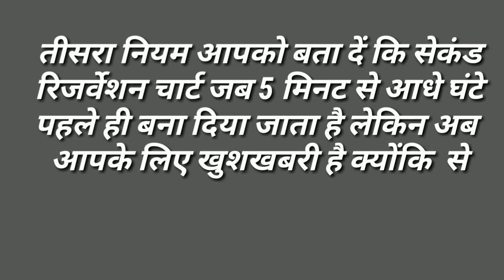आज की बड़ी खबर क्योंकि आज 10 अक्टूबर से ट्रेन की यह नियम बदल गया!train new rule 10 october today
आज की बड़ी खबर क्योंकि आज 10 अक्टूबर से ट्रेन की यह नियम बदल गया

दोस्तों मैं अमित यादव दोस्तों यदि आप ट्रेन से यात्रा करते हैं या यात्रा करने वाले हैं तो आपके लिए बड़ी खबर है क्योंकि आज यानी 10 अक्टूबर से ट्रेन से जुड़ी कुछ नियम बदल गई है हमारे हिसाब से यदि आप भी यह नियम जान लेंगे तो आपके लिए अच्छा होगा दोस्त आपको पता होगा कि कोरोना जब से हमारे देश में शुरू हुआ तब से रेलवे की यात्रा पहले की तरह आसान नहीं है क्योंकि इसका मुख्य कारण है बहुत सारे ट्रेन अभी ठीक से नहीं चल रहे हैं जो नई जानकारी हम आपको इस वीडियो में देने वाले हैं उससे आप बहुत ज्यादा खुस तो नहीं होंगे क्योंकि ट्रेन अभी भी इक्का-दुक्का ही चलेगी लेकिन सरकार ने टिकट बुक करने की जो व्यवस्था है उसे बहुत हद तक पहले की तरह करने का प्रयास किया है इस वीडियो में आपको ज्यादा इंतजार न करवाकर चलिए उन नियमों के बारे में बता दें जो 10 तारीख से शुरू हो रही है पहला नियम यह है कि आपको पता होगा कि ट्रेन के स्टेशन से छूटने से 5 मिनट से आधा घंटा पहले सेकंड रिजर्वेशन चार्ट बनता है लेकिन कोरोना के समय में चार्ट को 2 घंटे पहले ही बना दिया जाता था लेकिन अब यह पहले वाले समय पर कर दिया गया है मतलब आप ट्रेन छूटने की टाइम से 5 मिनट पहले टिकट बुक कर सकेंगे
दोस्तों आपको दूसरा नियम बता दे ट्रेन के छूटने से लगभग 4 घंटे पहले ही पहला रिजर्वेशन चार्ट बन जाएगा ताकि कोई यदि टिकट को कैंसल करें तो ऑनलाइन उसे बुक किया जा सके दोस्तों तीसरा नियम आपको बता दें कि सेकंड रिजर्वेशन चार्ट जब 5 मिनट से आधे घंटे पहले ही बना दिया जाता है लेकिन अब आपके लिए खुशखबरी है क्योंकि  सेकंड रिजर्वेशन चार्ट बनने के बाद भी आप टिकट बुक कर सकते हैं दोस्तों यह कुछ नियम थे जो 10 अक्टूबर से शुरू हो जाएंगे यह जो ट्रेन से जुड़ा नियम है वह आपको पसंद आया या नहीं कमेंट करके जरूर बताएं दोस्तों आपको पता ही होगा कि कोरोना के कारण ट्रेन का संचालन हमारे देश में पूरी तरह से बंद कर दिया गया था लेकिन अब सरकार धीरे-धीरे ट्रेनों को चालू कर रही है गाड़ी की संख्या कम करने और कुछ गाड़ी को बंद करने का मुख्य मकसद यही था कि  वही लोग यात्रा कर सके जिनका यात्रा करना बहुत जरूरी हो लेकिन अब धीरे-धीरे कुछ महीनों से सरकार ट्रेन शुरू कर रही है और आपको बता दें कि आगे कुछ त्यौहार आने वाले हैं इसी कारण सरकार 39 जोड़ी और स्पेशल ट्रेन शुरू कर रही है यह सारे ट्रेन 15 अक्टूबर से शुरू होगी एक और बात आपको बता दें आईआरसीटीसी ने पहली प्राइवेट ट्रेन तेजस 17 अक्टूबर से चलाने का फैसला कर लिया है यह तेजस ट्रेन लखनऊ दिल्ली और अहमदाबाद मुंबई रूट पर चलेगी दोस्तों आपको बता दें कोरोना की वजह से लगभग 7 महीने से ट्रेन का संचालन हमारे देश में बंद था लेकिन आपके लिए थोड़ा दुख की बात है क्योंकि अब लगभग 150 ट्रैन हमारी मोदी सरकार प्राइवेट कंपनियों द्वारा  चलवाएंगे दोस्त आपका इस वीडियो के बारे में क्या मत है हमें कमेंट करके जरूर बताएं मिलते हैं अगली वीडियो में तब तक अपना ध्यान रखे